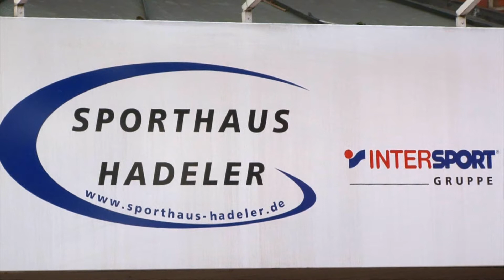Sporthaus Hadeler in Diepholz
Herzlich Willkommen im Sporthaus Hadeler in Diepholz.
Wir sind für Sie ein kompetenter Partner, wenn es sich um die Ausrüstung für Ihre sportlichen Aktivitäten handelt.
Bei uns finden Sie garantiert die passende Ausrüstung für drinnen oder draußen.
Neben den Basics, wie zum Beispiel lange oder kurze Sporthosen, präsentieren wir Ihnen aktuelle, modische Trends.
Für Tennis, Squash, Badminton oder Tischtennis haben wir eine große Auswahl an Schlägern im Angebot -- inklusive Besaitungsservice.
Für Fußballspieler und Fans bieten wir eine große Auswahl an Fußballschuhen, Vereinstrikots, Fußbällen und noch viel mehr.
Und sportbegeisterte Kids finden bei uns die Fußballschuhe ihrer großen Vorbilder oder ein cooles Outfit für Sport oder Freizeit.
Um jedem schlechten Wetter trotzen zu können, empfehlen wir unser Sortiment an Outdoorkleidung.
Wie Sie sehen, gibt es bei uns viel zu entdecken. Wir würden uns freuen, Sie bald bei uns begrüßen zu dürfen.